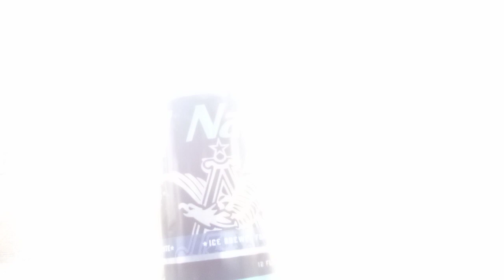Niagara falls ny boss life 💯